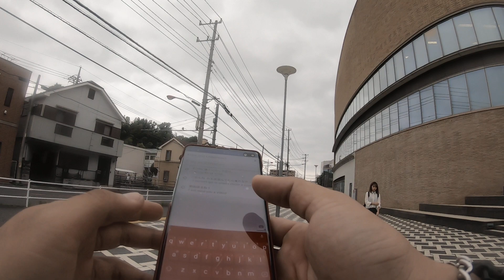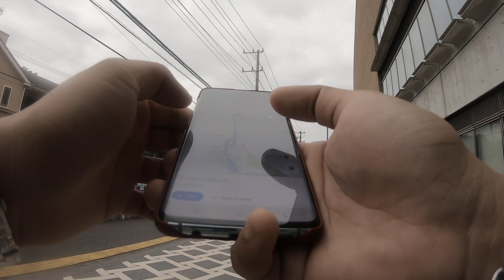(Japan POV) Walking around Senzoku Gakuen feat. Sawa-chan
Hanging out with my japanese friend whom I met in Kuala Lumpur, Malaysia. We met in a meet-up session back in 2018. So I planned to meet her back in Japan. She came all the way from Niigata to meet me in Tokyo. 😆

In this video:
I'm walking around Senzoku Gakuen, a really famous music academy in Japan. Their school ground were used to record the drama called "Nodame's Cantabile". Which I'm a big fan of. Hope you guys enjoy this video.